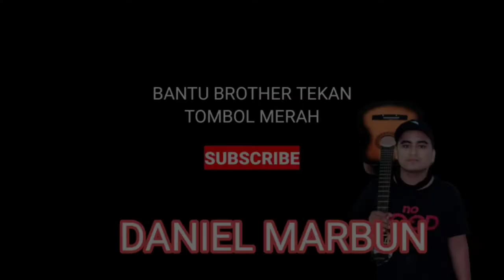Dasar Cowok Tukang Cemburu Cinta //Part 1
Salam Hangat kepada Subscriberku

Semoga saudara/i sehat semuanya
Dan terhibur menonton
Dan beri coment tanggapan atau pun masukan lewat coment
Biar bisa saya tau mengoreksi channel ini
Terimakasih